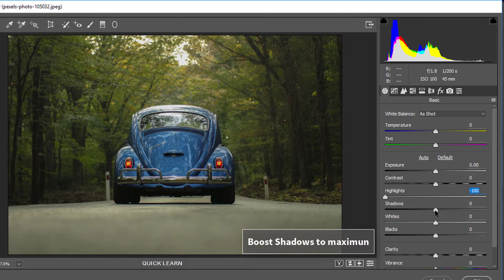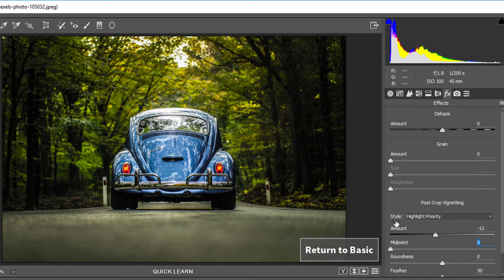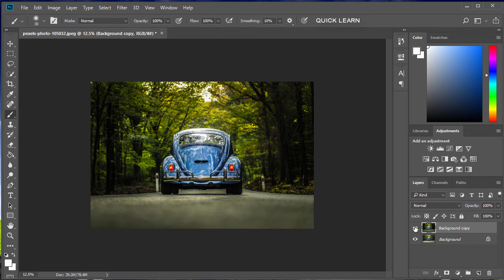Photoshop HDR Effect Tutorial (Easiest & Quickest)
Welcome to this Photoshop HDR Effect Tutorial! And now we'll show you how to make HDR Effect in Photoshop. For this we are going to use Adobe Camera Raw Filter as Photoshop HDR Filter. Because Camera Raw Filter can be used to make HDR photos. To create HDR photos we'll increase shadows, decrease highlights, use clarity, vibrance & saturation. And vignetting effect will also be added to the photograph! The method is very easy & simple to understand. So let's find out hoe to make HDR photos.

Enjoy this Photoshop HDR Effect Tutorial by Quick Learn.

Be with us & have fun with your photographs! Thank you.